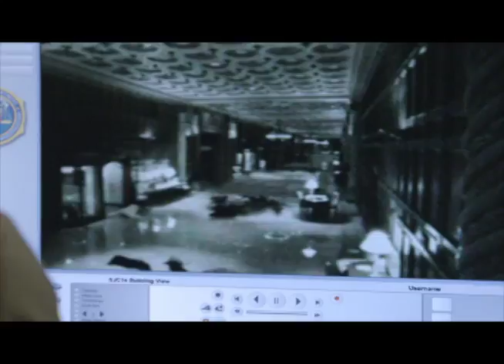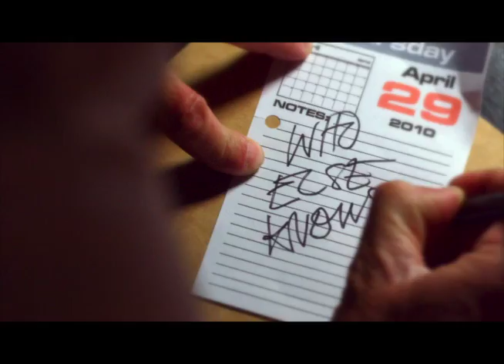Scripted Series Spots